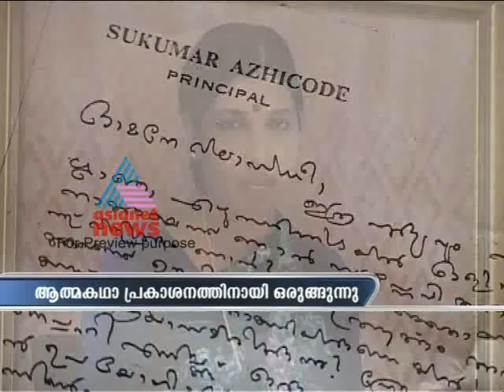Vilasini teacher pens memmories of love with Azhikkode Master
Autobiograpbhy of Vilasini teacher penning the golden days of love with Sukumar Azhikkode set for release